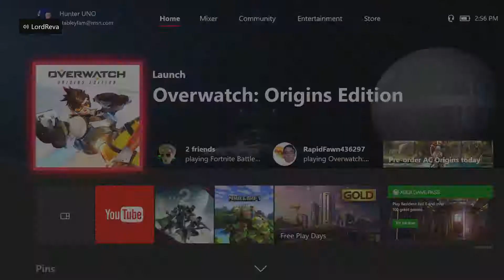Best Duo - Halloween Terror Event - Overwatch w/ Friends Season 2 Episode 4